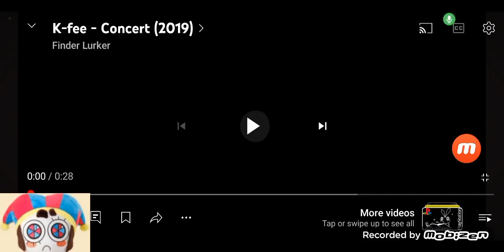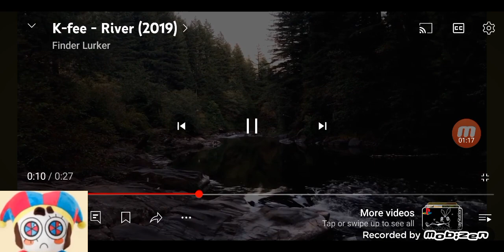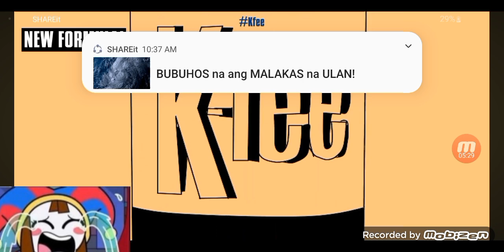Hamtaro Plush 2 #90 Pomni Watches The K Fee Commercials 2019